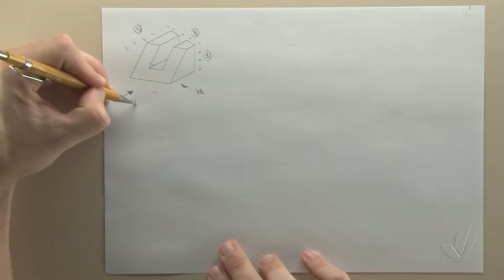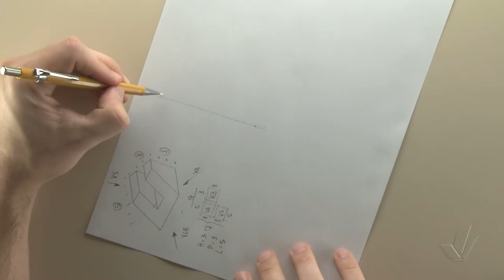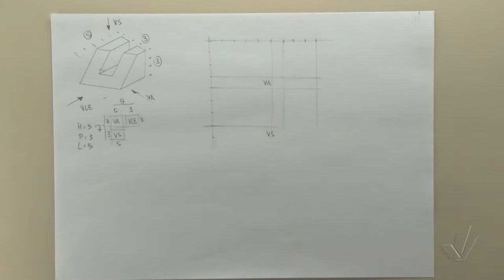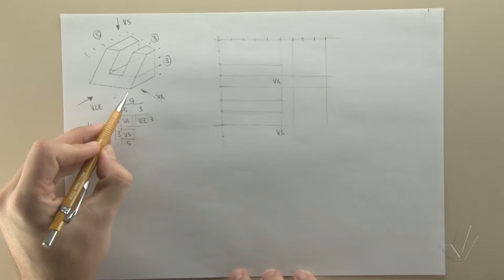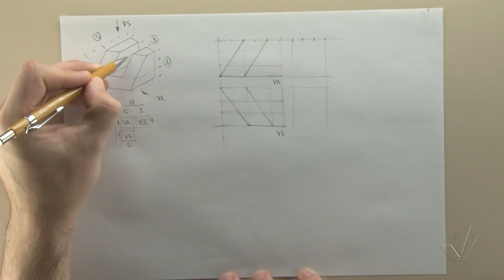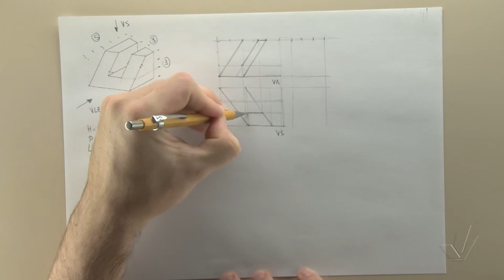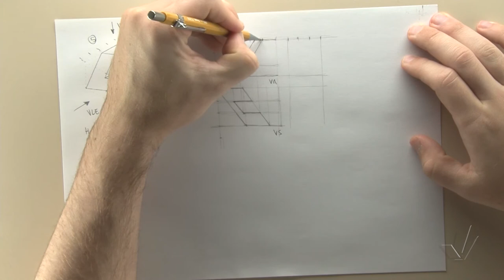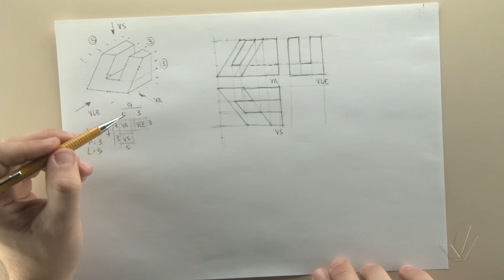Projeções Ortogonais 07 Exercício 03